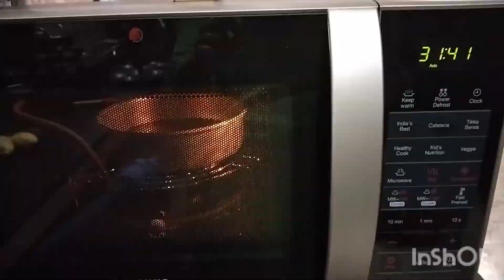Easy and Simple Home made Chocolate cake recipe in Tamil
Hi friends.

 Welcome to A cube channel..
Today's recipe is how to make Chocolate cake with in 30 mints with oven...

Ingredients:
. Maida - 1 cup
. Chocolate - 1 bar
. Baking powder -1/2 table spoon
. Baking soda - 1/4 Table spoon
. Butter - 1 half
. Cooking Oil - 1 table spoon

Making Process:
 Take 1cup of maida put it into a container
 Add 1/2 cup of  powdered sugar
Then add baking poweder 1/2 table spoon and baking soda 1/4 table spoon
mix the mixture well and add 1 table spoon of oil. Add half cup of milk and mix it well till it turns into a thick paste consistent..
Now take the chocolate and melt it and
Then pour the chocolate mixture into the
batter consistent..now mix it well
Then pre heat the oven for 20seconds at 800 degree centigrade
Then place the batter into the oven and bake it for 20 mints at 800 degree centigrade...
Soft and spongy Chocolate cake is ready...

OUR CHANNEL.